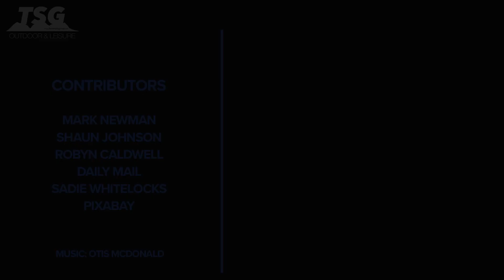Daily Scuba News - Faroe Island Slaughter May Come To An End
Faroe Island Slaughter May Come to an End

 The controversial whale hunting in the Faroe Islands may stop after a new documentary raises awareness of heightened mercury levels in the meat.  Supporters of Sea Shepherd will know of their operation Grindstop and the mass slaughter of whales for consumption by the Faroese. Locals have historically eaten the meat and blubber as part of their diet but new studies are showing dangerous levels of mercury both in the meat and in the people that eat the meat.